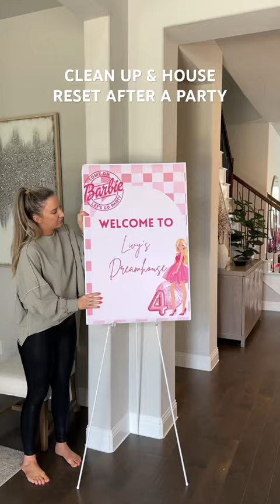Party clean up